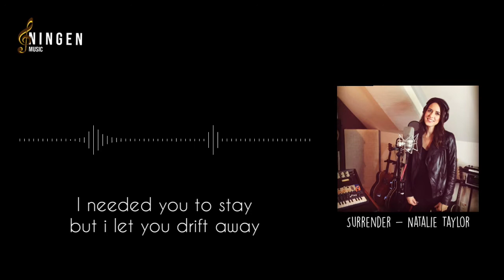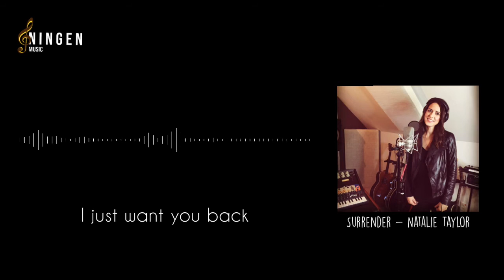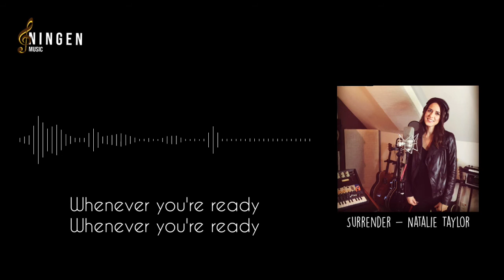Surrender - Natalie Taylor Lirik/Lyrics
Surrender by Natalie Taylor